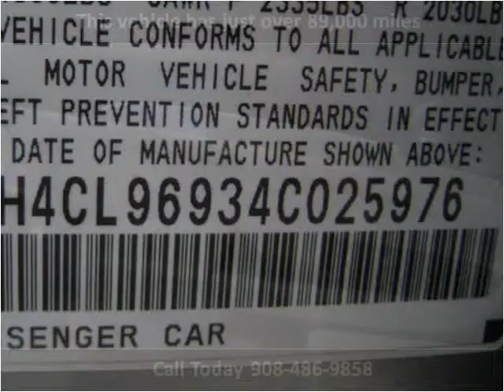2004 Acura TSX Used Cars Linden NJ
This 2004 Acura TSX is available from Arrow Motors.